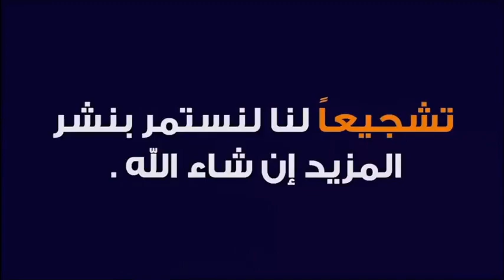أحسن طريقة لعلاج الوسواس نهائيا 🕌 مع الدكتور طيب كريبان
جديد 2021 : أحسن طريقة لعلاج الوسواس نهائيا 🕌 مع الدكتور طيب كريبان
 ▬▬▬▬▬▬ஜ۩☺۩ஜ▬▬▬▬▬
 ▬▬▬▬▬▬ஜ۩☺۩ஜ▬▬▬▬▬
⛔ أحبابي الكرام ، إذا أعجبكم الفيديو رجاءاً لا تنسوا :

 ▬▬▬▬▬▬ஜ۩☺۩ஜ▬▬▬▬▬
مواضيع سابقة

🕌 عَنْ أَبِي هُرَيْرَةَ، عَنِ النَّبِيِّ صَلَّى اللهُ عَلَيْهِ وَسَلَّمَ قَالَ:
 ▬▬▬▬▬▬ஜ۩☺۩ஜ▬▬▬▬▬
⚠️ توضيح مهم ❗

 ▬▬▬▬▬▬ஜ۩☺۩ஜ▬▬▬▬▬
# هاشتاغ الموضوع #